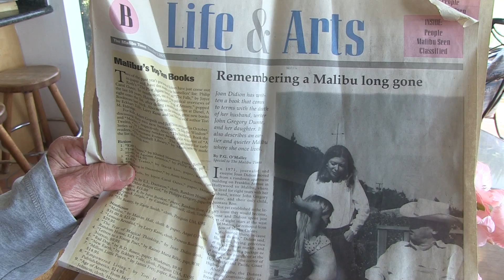An Oral History of Malibu with Leon Cooper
World War II veteran Leon Cooper, a Malibu resident since 1961, recounts the first time he saw Malibu during the 1940s and his concerns about its future.